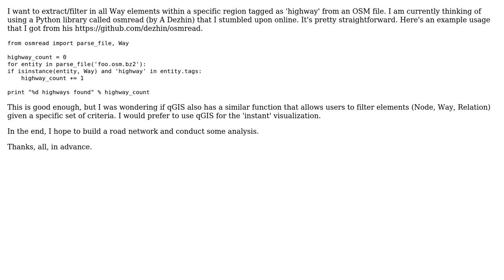GIS: How to extract all Way elements tagged as highways from OSM data using QGIS? (2 Solutions!!)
GIS: How to extract all Way elements tagged as highways from OSM data using QGIS?

With thanks & praise to God, and with thanks to the many people who have made this project possible! You are responsible for your own actions.